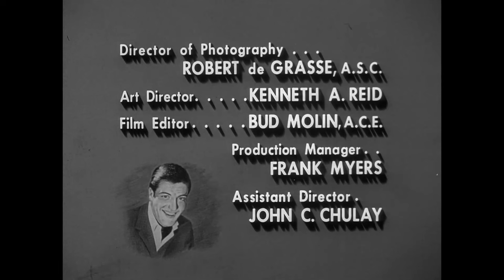The Dick Van Dyke Show✨ | Never Name a Duck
Ritchie becomes very attached to two baby ducks that were left over from a show and adopts them. Rob faces the task of making Ritchie understand the consequence of trying to keep pets that may be happier living in the wild.

Rob Petrie is the head writer for the television sketch comedy, the Alan Brady Show, starring the egotistical Alan Brady. Rob's appointment started off as being a controversial one, especially to his two co-writers, the more experienced Buddy Sorrell and Sally Rogers, who end up becoming his friends regardless. Rob has to balance his New York City work life with his New Rochelle home life with wife Laura Petrie, who he met while he was in the army and she a dancer with a USO troupe, and their young son Ritchie. Although largely content in her roles as housewife and mother, Laura on occasion aspires to her former dancer life, which places added complications into the marriage.—Huggo

Creator: Carl Reiner
Stars: Dick Van Dyke, Mary Tyler Moore, Rose Marie